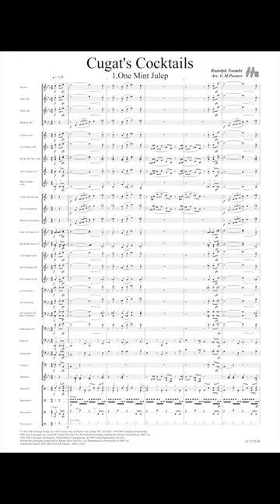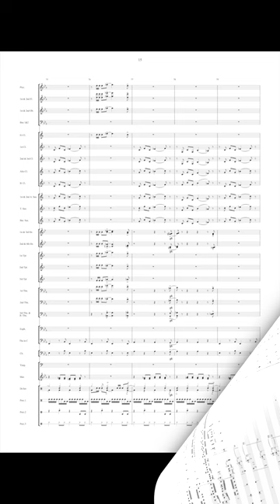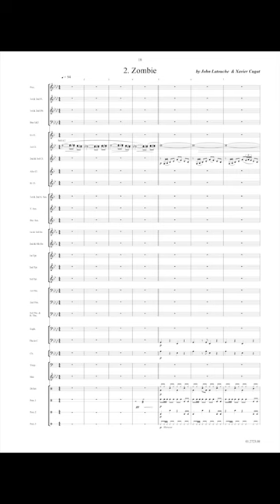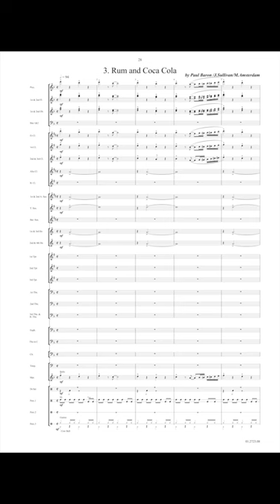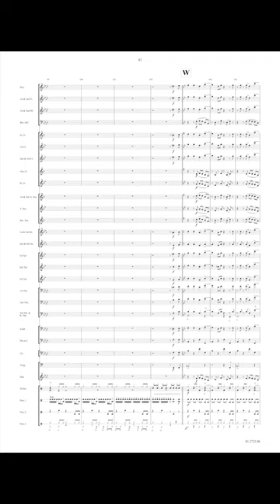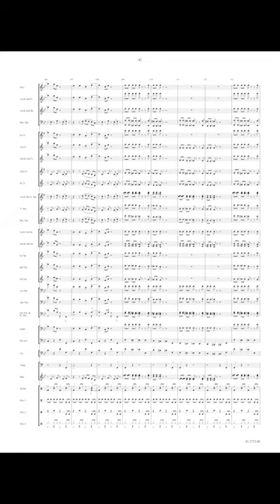Cugat's Cocktail - Various/arr. Marcel Peeters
The Spanish bandleader Xavier Cugat (Gerona, 1900 - Barcelona, 1990) spent his youth in Cuba before starting a successful career as bandleader in the USA. He created his first dance band in 1928 and five years later he was conductor of the Astoria Hotel Orchestra in New-York. He became world-famous with his interpretations of Latin-American dancemusic. Marcel Peeters wrote a fine arrangement of some of Cugat's greatest hits One Mint Julep, Zombie und Rum and Coca Cola. A sparkling, sensual exotic musical cocktail!